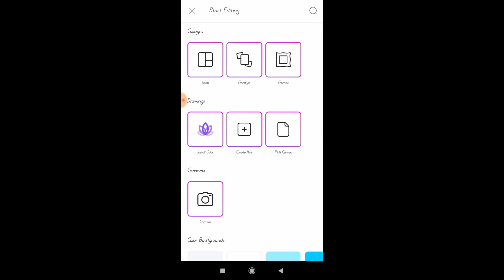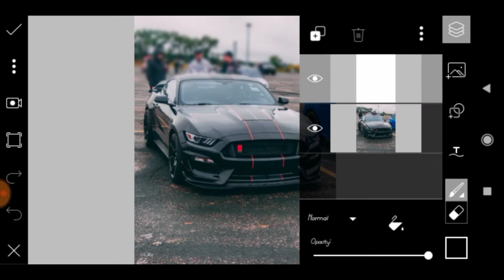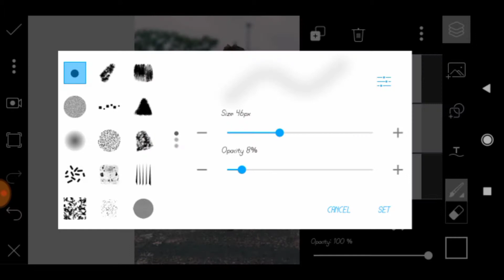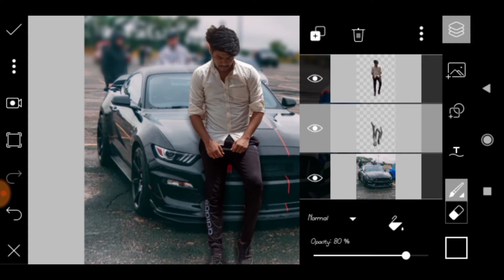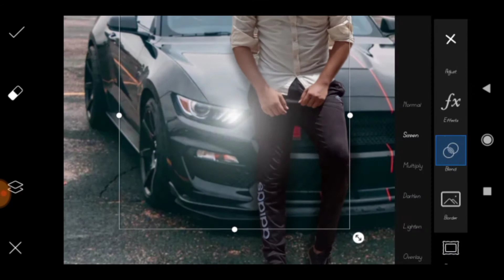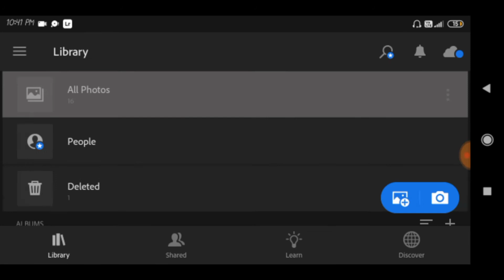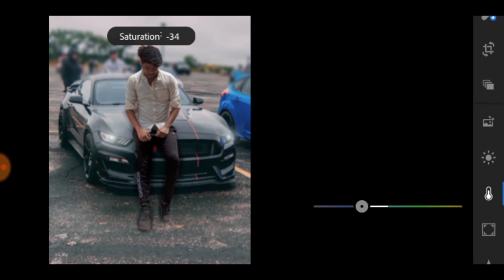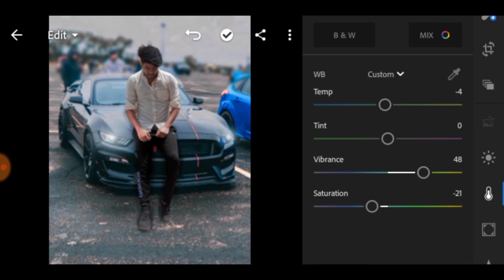PicsArt Realistic stylish Boy With Car Photo Editing Tutorial Step by Step in Hindi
Subcrib my channel and like my videos